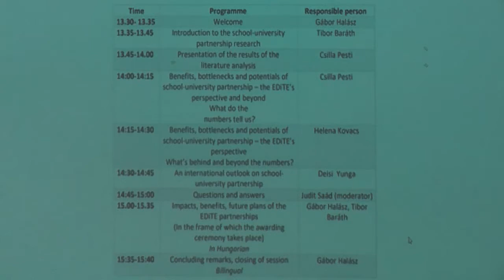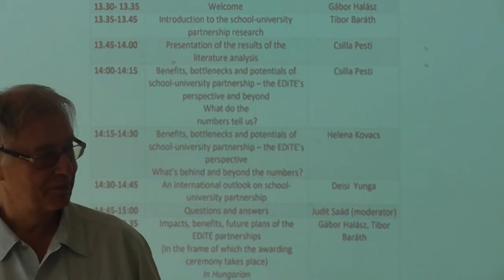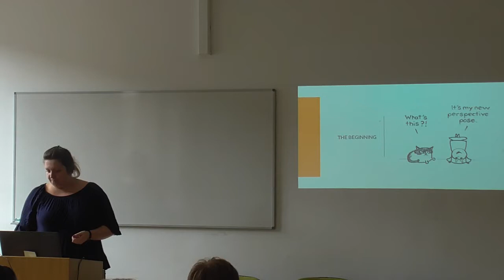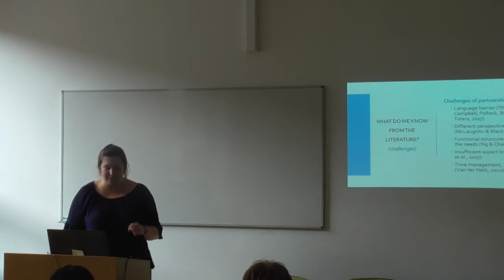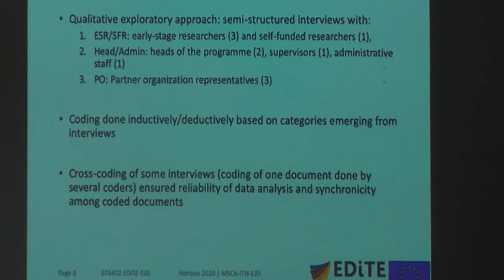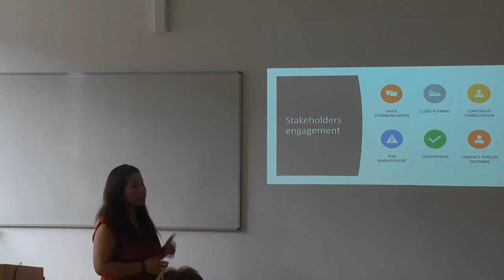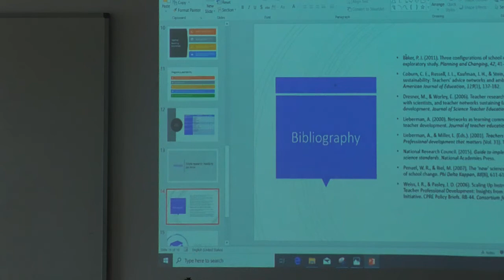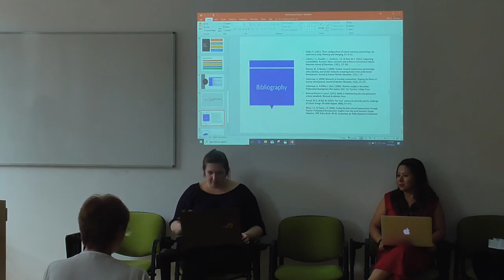School University Partnership EDITE